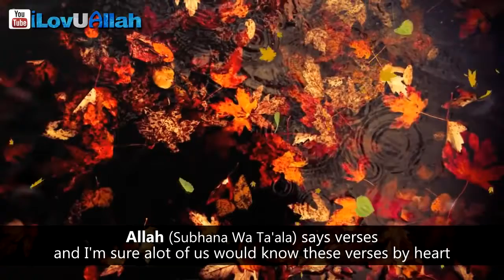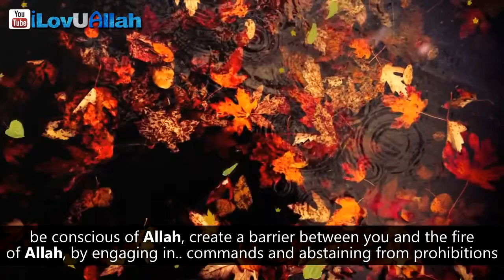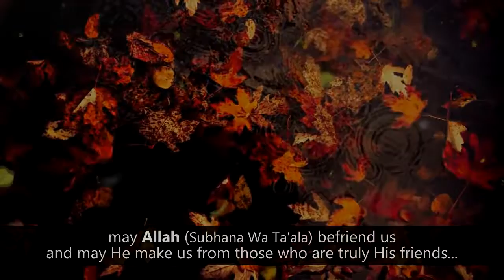How To Become A Friend of Allah ᴴᴰ - Mufti Menk